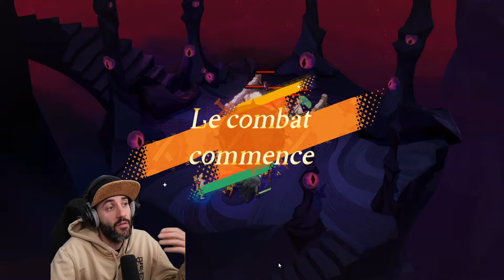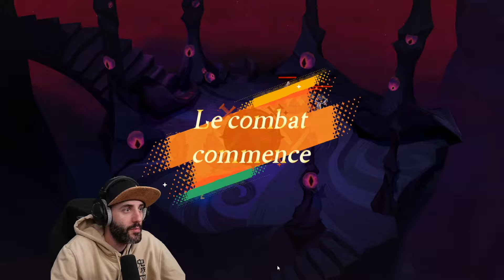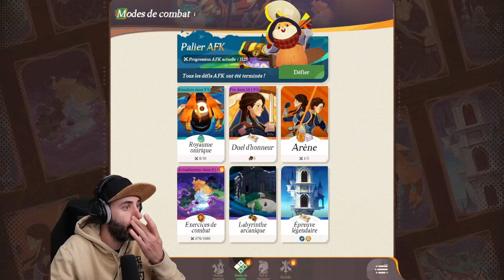Les ABYSSES & L'ESSENCES de HÉROS sur AFK JOURNEY !